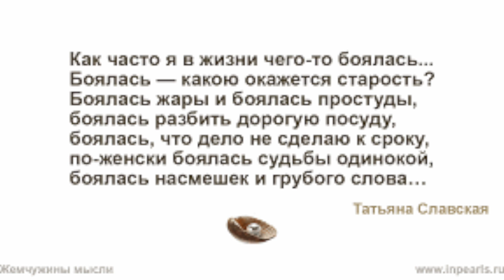GS4908 Как часто я в жизни чего-то боялась…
Как часто я в жизни чего-то боялась…
Боялась — какою окажется старость?
Боялась жары и боялась простуды,
боялась разбить дорогую посуду,
боялась, что дело не сделаю к сроку,
по-женски боялась судьбы одинокой,
боялась насмешек и грубого слова,
надежды напрасной и умысла злого,
боялась, что люди за что-то осудят,
боялась — будильник меня не разбудит.
Тревожила душу мне всякая малость —
я даже бояться порою боялась.
Гадала — что завтра со мною случится?
Спеша, суетясь, что-то в жизни решала.
А жизнь проводила иные границы
и в бездны иные меня погружала,
да грузом забот неизбывных давила.
Но — было что было…
И э т о — о с т, а л о с ь.
Чего же тогда я так долго боялась?
Но только на грани душевного краха
мы жить начинаем без этого страха.